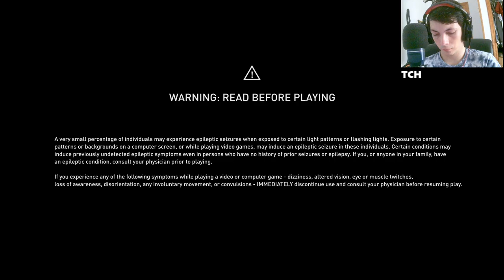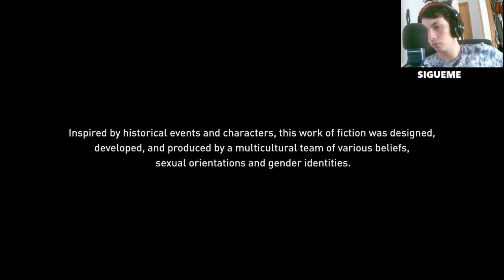Derrotamos a Skegjold Buscaaventuras en Assassin's Creed Valhalla - Guía Completa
En este episodio de nuestra serie de Assassin's Creed Valhalla, nos enfrentamos a Skegjold Buscaaventuras, un desafiante enemigo que pone a prueba nuestras habilidades. Te mostramos cómo derrotarlo paso a paso, en qué lugar exacto ocurre la batalla y algunos consejos para facilitar tu victoria. No te pierdas esta guía detallada para superar este obstáculo en el juego.